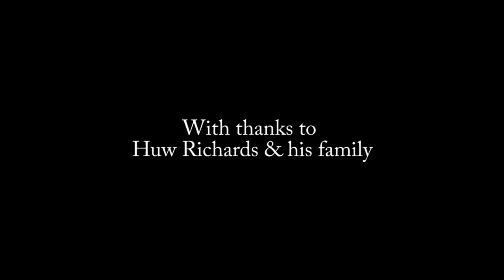Gardening Is For Every Generation | Huw Richards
Huw Richards - Gardening Is For Every Generation. Huw Richards shares what inspired him to grow vegetables, how he grows fruit and vegetables in the garden, what he is growing plus crop rotation and dealing with slugs. I asked him why homegrown food, what methods he uses and how much of his own food does he grow?
We also talk about encouraging young people to garden, feeding the soil, organic gardening, weed control methods and more.
Previously Huw's channel was known as HuwsNursery.

BYTHER FARM T SHIRTS, HOODIES etc (ship to UK, EU and USA)

USA Amazon Storefront

Germany Amazon

About Us.
I share our organically managed homestead, called Byther Farm, with my loving partner, Mr J and our cat, Monty.
 There is a large organic kitchen garden with no dig gardening raised beds and young food forest in which to grown our fruit and vegetables.
We keep chickens, Aylesbury ducks, Khaki Campbell ducks and turkeys.